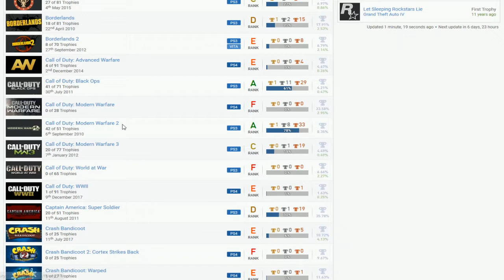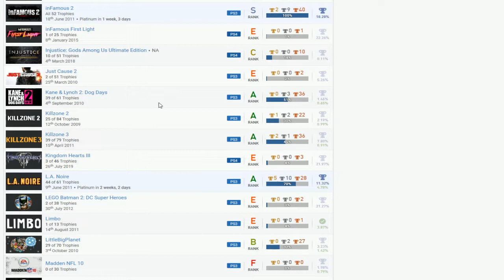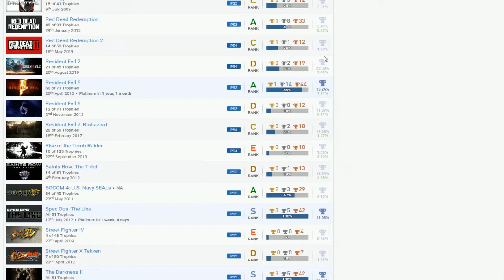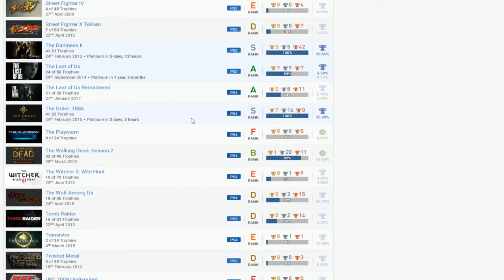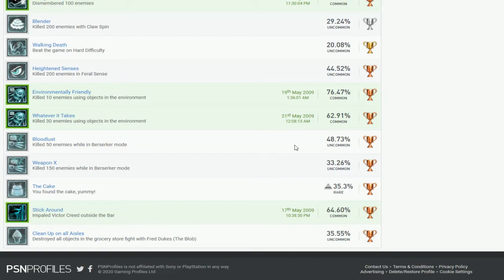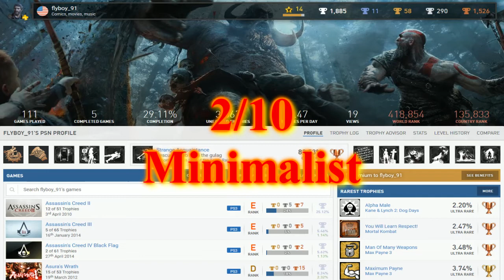flyboy_91 | PSN User Trophy Review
Pretty much nothing.